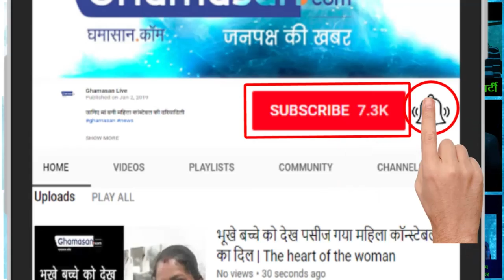Rahul Gandhi ने कैसे लिए Nitin Gadkari के मजे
Rahul के ट्वीट से बौखला गए Gadkari | Rahul's tweet gets angry with Gadkari